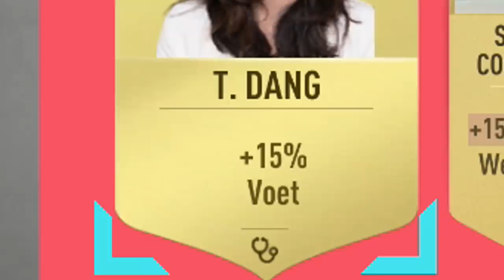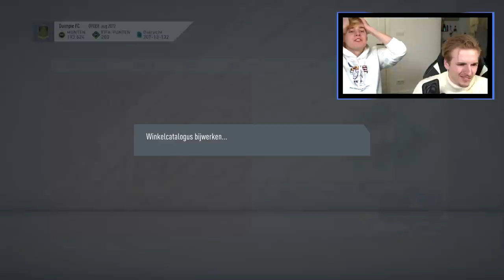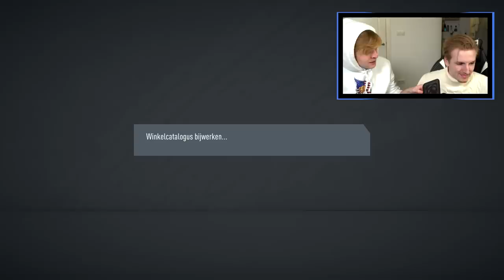Eindelijk weer huts rewards!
Bedankt voor het kijken naar "Eindelijk weer huts rewards!'!

Hallo mensen!